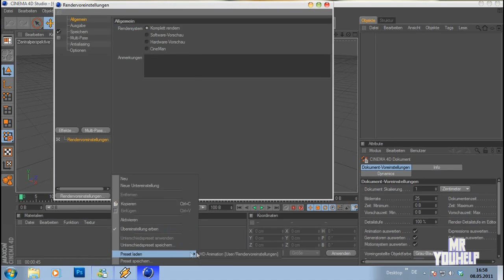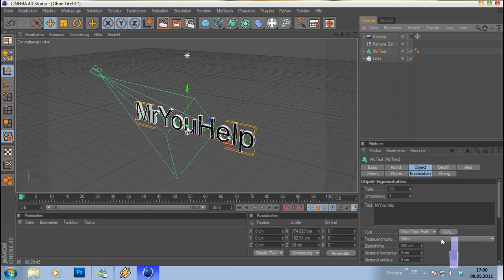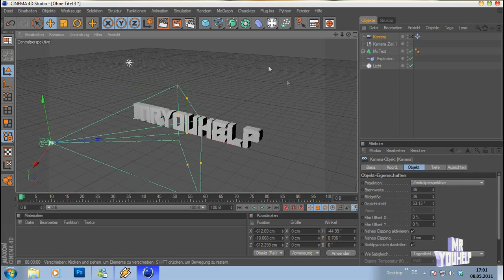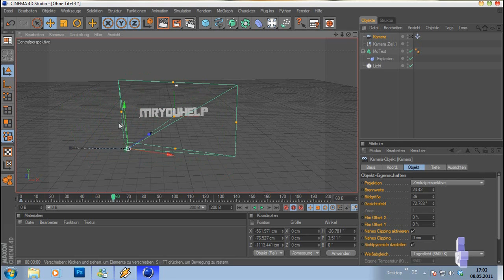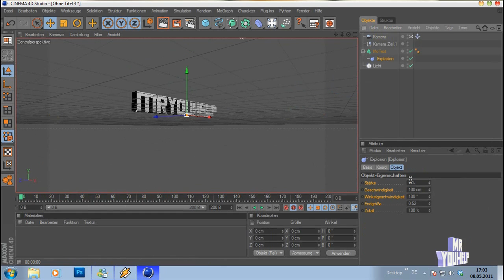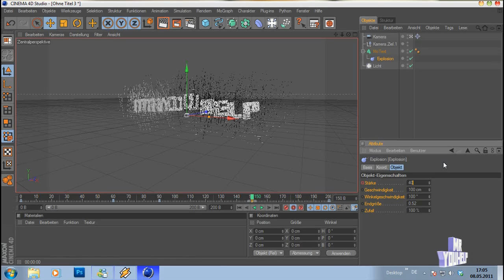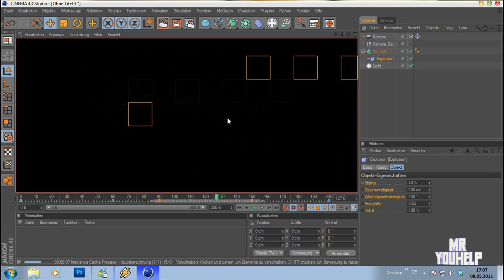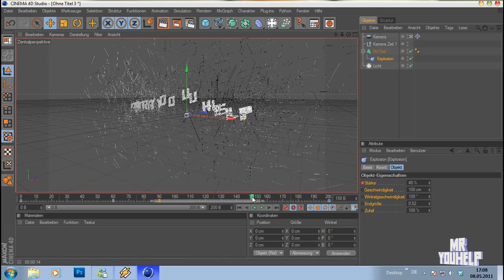Cinema 4D Tutorial Matrix Effekt Time Freeze - MrYouHelp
Hey Leute!
Heute ein weiteres Cinema 4D Tutorial! Diesmal geht es um den sogenannten Matrix Effekt!

Viel Spaß beim Ausprobieren und Animieren!

Grüße
MrYouHelp